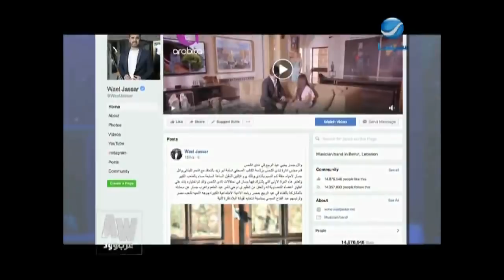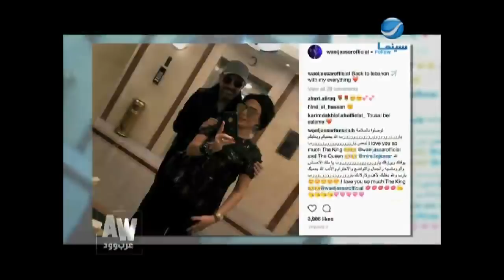عرب وود l بالفيديو - لقاء و "قعدة" صراحة وائل جسار وزوجته